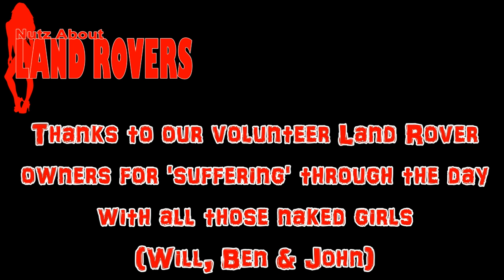Land Rover Calendar Part 1- Behind scenes photo shoot with dirty cars and girls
Filming behind the scenes of a Land Rover based charity calendar shoot. The idea is to build interest in the calendar prior to it's release in time for Xmas 2016.

This is part 1 of the summer segment and having been at the winter one and knowing what to expect, this really was a great day out and a scream from beginning to end!

Dirty Land Rovers with even dirtier hot girls, naked and in their underwear. Seriously, what's not to like? Worth watching to the very end for the traditional outtakes segment.

Be warned, if you comment about winching technique I will not be kind. This was a staged photo shoot and anyway, if winching technique is you're thing this isn't the film for you!

Calendar is due for production at the end of 2015 for the 2016 year and proceeds will be going to the CF Trust and possibly Combat Stress as they are the 2 charities that the Lowrangers support.